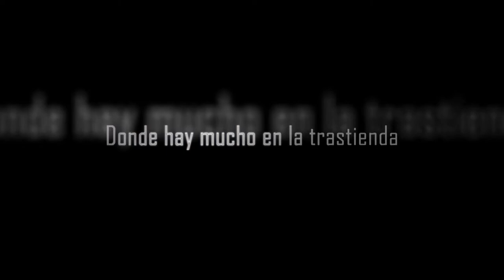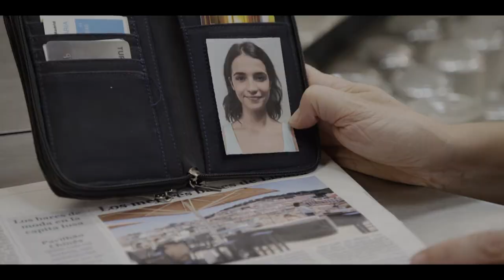Mercado Central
Tras una inspección municipal, en el mercado tiene que haber una reconversión y no se considera viable que continúe con su actividad. Tras esa decisión se encuentra un importante fondo de inversores que quiere convertirlo en un lujoso centro comercial.

Pero la asociación de comerciantes del mercado consigue que el consistorio aplace la decisión: tendrán un año para modernizar el recinto. Sin embargo, no todas las familias tienen la misma opinión y prefieren aprovechar la oportunidad y obtener alguna ganancia.

En este contexto, las relaciones laborales, personales y sentimentales de las personas que viven de los negocios se entremezclan continuamente y ponen en peligro la continuidad de un mercado que lucha por sobrevivir.